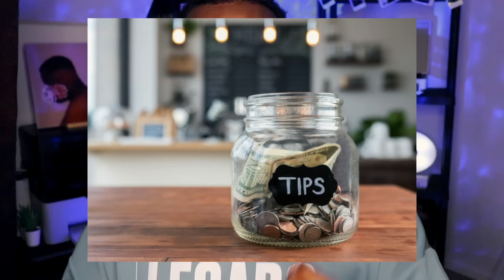10 DIFFÉRENCES ENTRE LA FRANCE ET LES USA !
PEACE ;)